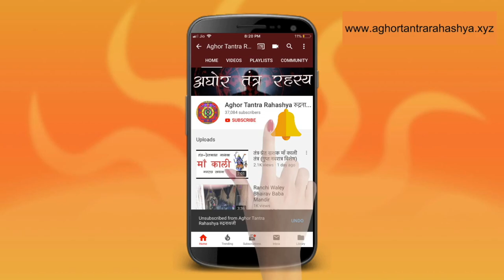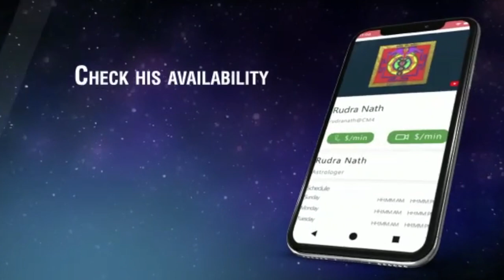यक्षिणी साधना के बाद कोई शस्त्र आपका भेदन नहि कर पाएगा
असम मणिपुर आज भी पुराने तांत्रिक विधि में माहिर है। ये साधना ऐसे अलौकिक शक्ति देगा की कोई अस्त्र आपका भेद नहि कर पाएगा।
Alakh Aadesh!